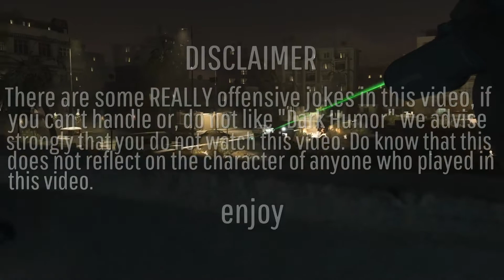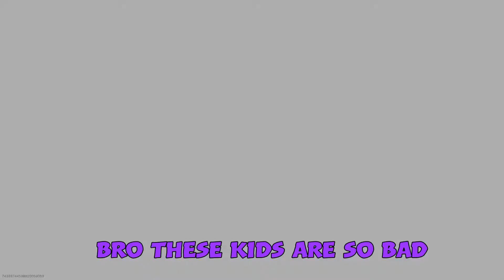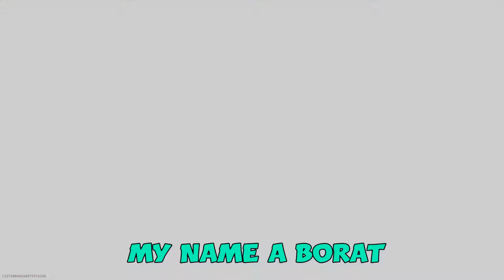Literal Meth Heads Play COD Modern Warfare